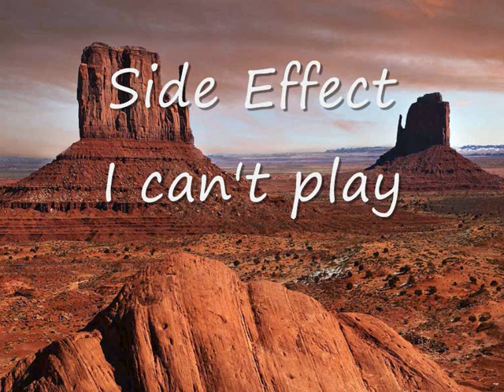Side Effect - I can't play.wmv